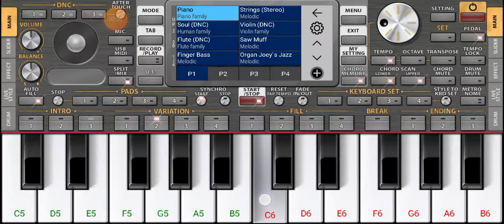tum dil ki dhadkan me piano tune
tum dil ki dhadkan